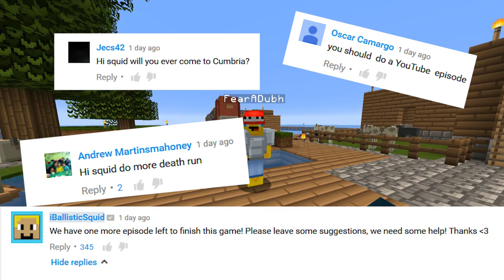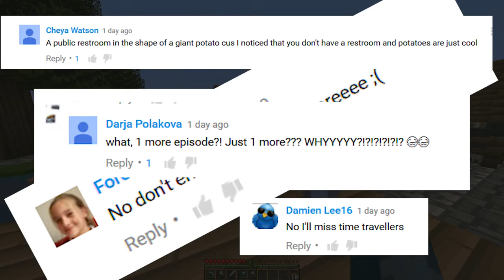iBallisticSquid | Minecraft | TIME TRAVELLERS! READING YOUR COMMENTS!! #34 W Stampy & Ash!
iBallisticSquid
stampy
iballisticsquid sky island challenge
iballisticsquid mission to mars
iballisticsquid hunger games
iballisticsquid attack of the b team
iballisticsquid mission to mars 30
iballisticsquid pixelmon
iballisticsquid boss battles
iballisticsquid minecraft
iballisticsquid sims 4
iballisticsquid hunger games
iballisticsquid pixelmon
iballisticsquid boss battles
iballisticsquid minecraft
iballisticsquid sims 4
iballisticsquid octodad
iballisticsquid and stampylongnose
iballisticsquid and stampylongnose adventure maps
iballisticsquid boss battles
iballisticsquid crazy craft
iballisticsquid crazy craft 1
iballisticsquid crazy craft 2
iballisticsquid crazy craft 4
iballisticsquid cloudy combat
iballisticsquid channel
iballisticsquid crazy craft 3
iballisticsquid christmas
iballisticsquid call of duty black ops 2
iballisticsquid draw my life
iballisticsquid dadliest catch
iballisticsquid dropper
iballisticsquid disney infinity
iballisticsquid day of reckoning
iballisticsquid draw my thing
iballisticsquid dog
iballisticsquid deal or no deal
iballisticsquid dropper part 2
iballisticsquid dodgeball
iballisticsquid enchanted kingdom - hunger games
iballisticsquid first minecraft video
iballisticsquid funeral
iballisticsquid funny moments
iballisticsquid facecam
iballisticsquid floating island hunger games round 1
iballisticsquid fifa 14
iballisticsquid golem challenge
iballisticsquid gta 5
iballisticsquid gaming setup
iballisticsquid games
iballisticsquid got mods
iballisticsquid googlie challenge
iballisticsquid girlfriend in real life
iballisticsquid gta 5 online
iballisticsquid halloween
iballisticsquid hide and seek
iballisticsquid hunger games pc
iballisticsquid harry potter
iballisticsquid hunger games with ashdubh
iballisticsquid hardcour
iballisticsquid ice bucket challenge
iballisticsquid in real life
iballisticsquid i believe i can fly
iballisticsquid in stampy's lovely world
iballisticsquid in the shower
iballisticsquid iron wolf part 1
iballisticsquid infected temple part 1
iballisticsquid infinity
iballisticsquid in stampy's lovely world wishing well
iballisticsquid island challenge
i iballisticsquid
iballisticsquid jurassic lights out
iballisticsquid jazzpunk
iballisticsquid jurassic park
iballisticsquid juan
iballisticsquid jaws
iballisticsquid just dance
iballisticsquid jedi masters
iballisticsquid jailbreak
iballisticsquid kiss
iballisticsquid kryptic kingdom 2
iballisticsquid lucky block mod
iballisticsquid lion cub park
iballisticsquid live stream
iballisticsquid let's play
iballisticsquid lilly
iballisticsquid lab 115 part 1
iballisticsquid lucky block
iballisticsquid lucky skyblock
iballisticsquid legend of the holy grail
iballisticsquid lilly playing
iballisticsquid minecraft
iballisticsquid minecraft sky island challenge